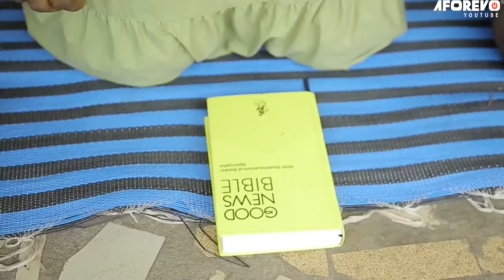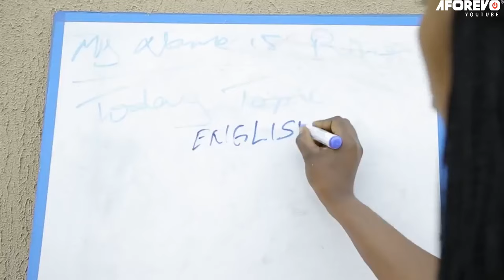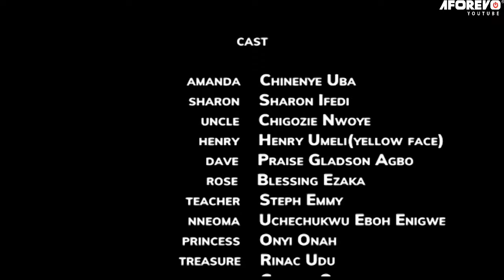This Powerful Prayerful Movie Will Show U How God Used His Angel To Protect This Homeless Kids-MOVIE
First-ClassTV#nigerianmovies#CANADA#JAMAICA#USA#UK#TRINIDADANDTOBAGO#africannigerianlatestmovies#ruthkadiri247#mauricesamtv